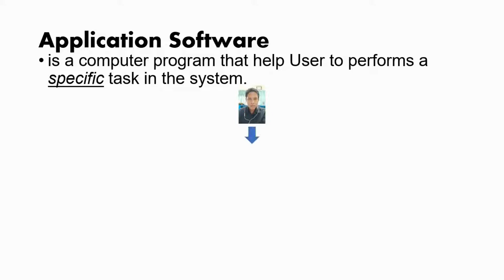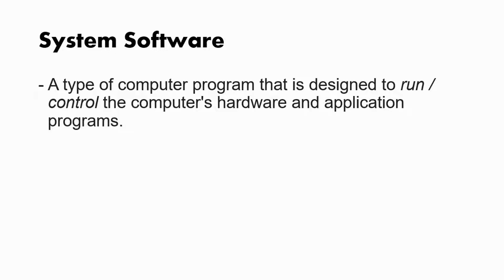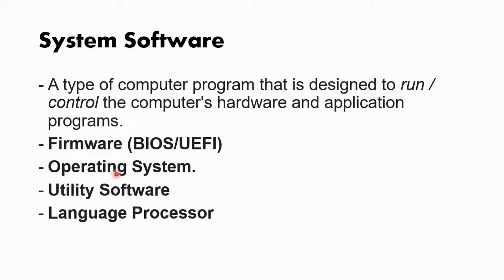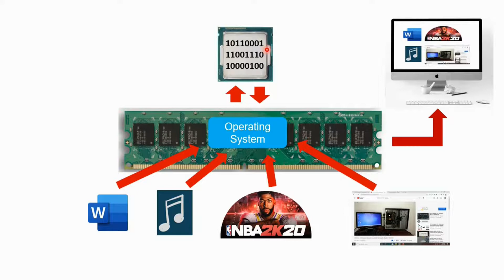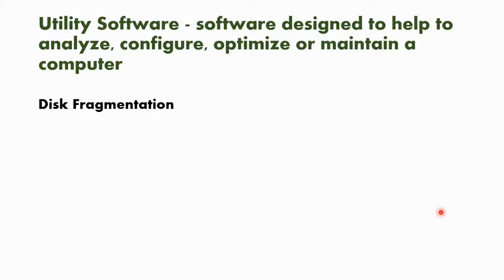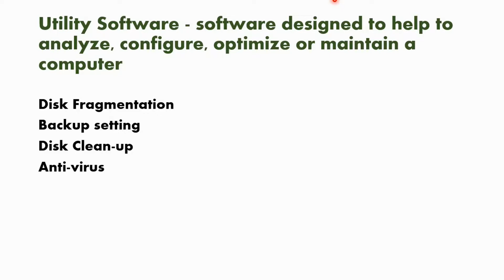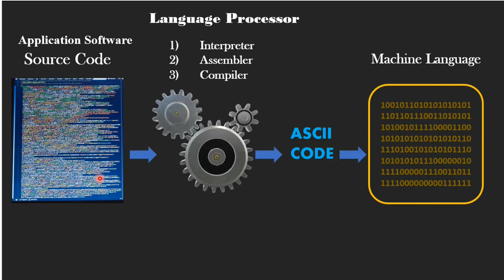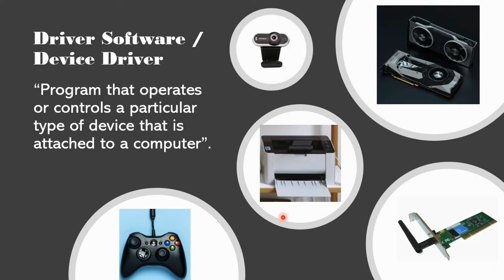#35 Computer 101: Software part 2: Application & System (Tagalog)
Sa video na eto ipapaliwanag ang mga sumusunod:
1) Application Software
2) Different type of Application Software
3) System Software
3.1 - Firmware
3.2 - Operating System
       -  Utility Software
       - Language Processor
3.3 Driver Software